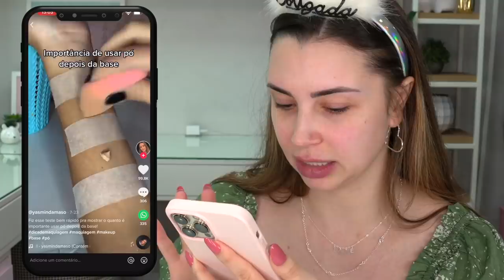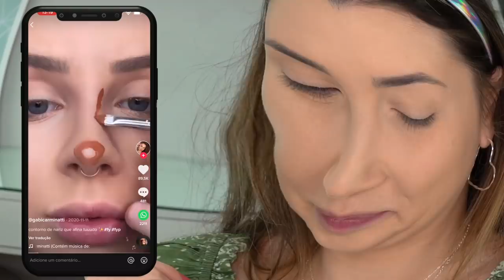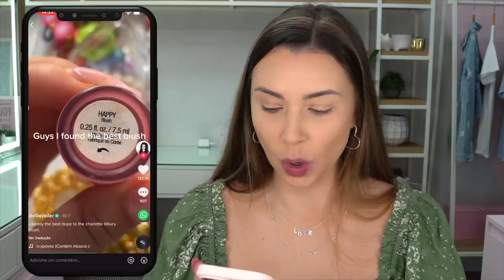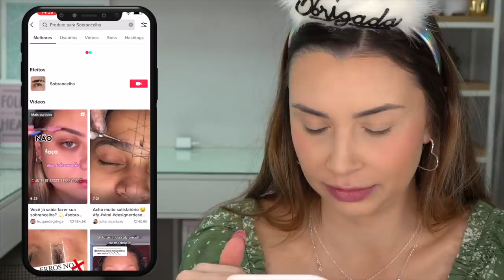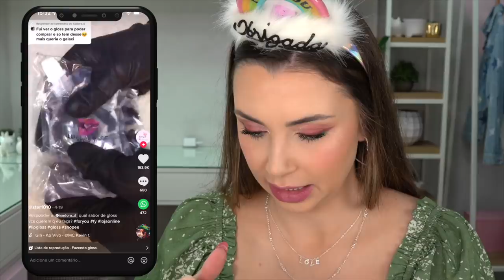O TIKTOK DECIDIU MINHA MAKE!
Não sei vocês, mas o meu tiktok é recheado de vídeos incríveis de make! E como seria se eu deixasse ele controlar minha maquiagem todinha? Será que deu certo, será que eu não tinha nada? Iiiiiiiih...

🌻 Vem fazer parte do Jana's Club tornando-se membro do canal, com benefícios exclusivos:

📝 LISTA DE PRODUTOS:

Base Good Apple Foundation Balm Cor Light 021 - KVD Beauty
Corretivo BT Multicover Cor M10 - Bruna Tavares
Soft Pinch Liquid Blush Cor Happy - Rare Beauty By Selena Gomez
Máscara para Sobrancelha Make Me Brow Cor 02 Browny Brows - Essence
Bruma Nutri Fresh - Niina Secrets E Eudora
Máscara de Cílios The Colossal - Maybelline
Iluminador Power Glow Cor Rosé - Niina Secrets E Eudora

‼️ Vale lembrar que minha opinião sempre será 100% verdadeira, seja publicidade ou não! Nós do bonde da Jana trabalhamos com total transparência.

Janaina Taffarel
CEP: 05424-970